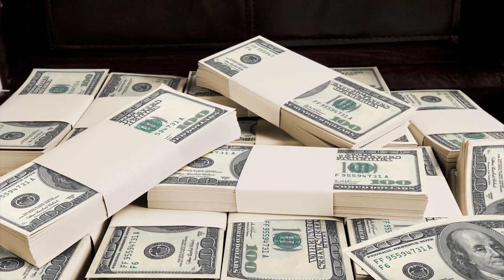Կյանքը Նիկոլից Հետո․ Ողջ Հայությունը պարտավոր է իմանալ այս Ճշմարտության մասին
Մենք օգտվում ենք բաց աղբյուրներից։

Բաժանորդագրվեք և հետևեք մեր ալիքին։
Շնորհակալ ենք